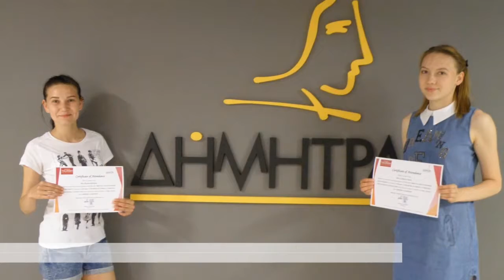Tourism Academy & Folkuniversitetet